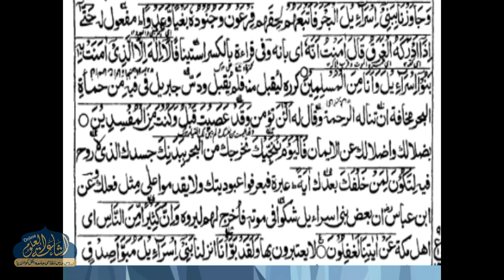JALALAIN PARAH 11 | DARS 34 | ARABIC 6 | MAULANA SADRUL HASAN SAHAB | ISHAATUL ULOOM ONLINE